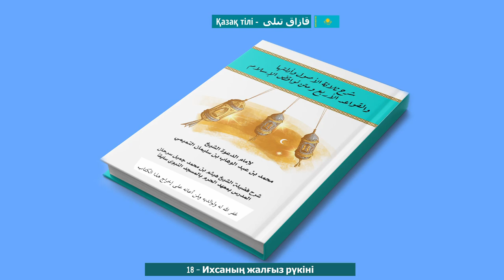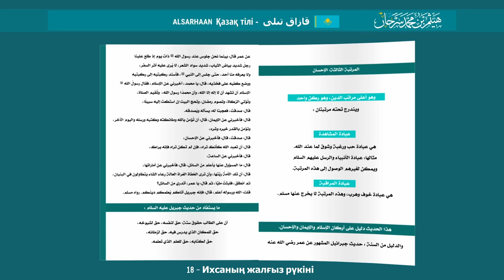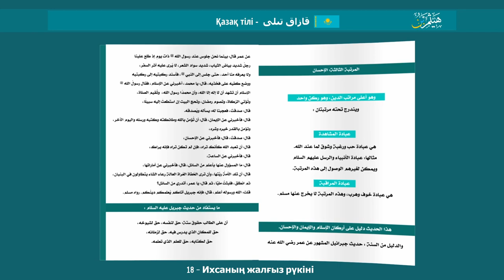18 Ихсаның Жалғыз Рүкіні الإحسان ركن واحد